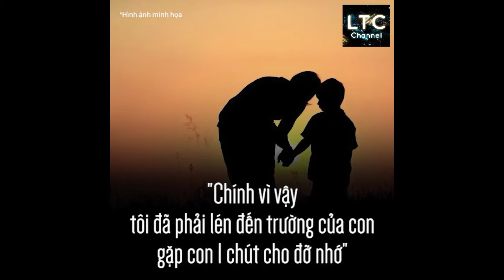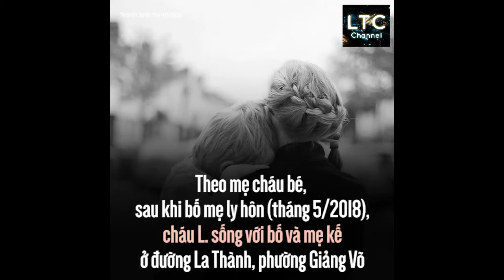Mẹ ruột tố con trai lớp 1 bị mẹ kế bạo hành bằng dép và gậy khiến bé bầm tím cả người.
Cách đây ít giờ, mạng xã hội xôn xao chia sẻ bài viết một bé trai khoảng chừng 6 tuổi bị bạo hành thâm tím hết chân tay.